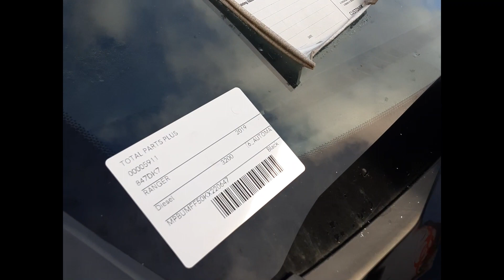2019 Ford Ranger – Engine Test 5911